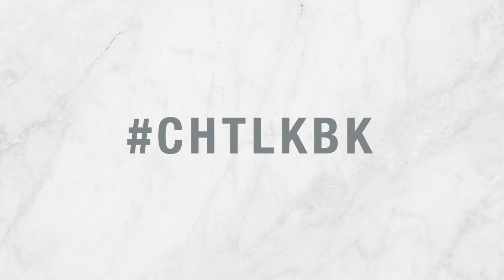Comodamente Casual - LKBK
A continuación, cómo verte casual con ropa super cómoda, sin verte fachosa. Espero les guste. ¡Besos!

Ropa que utilicé en este video:
Sudadera: Showroom
Pants: Zara
Loafers: Gucci
Bolsa: Balenciaga
Lentes: Showroom